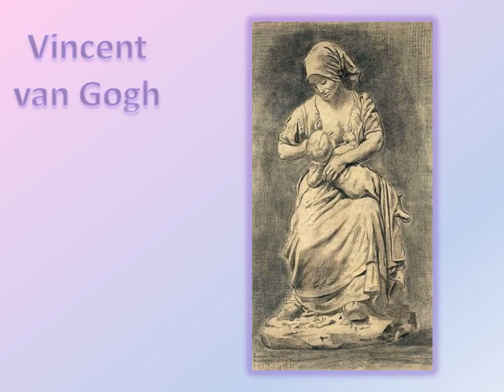Peintures et maternité